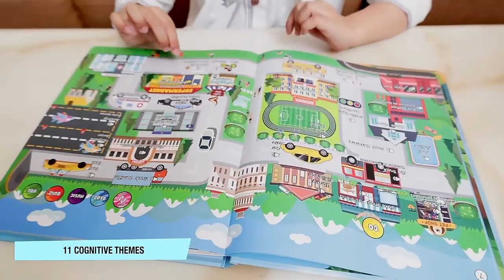ELB-19 Colorful Spanish Sound Book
Our newest Spanish Sound Book! Want your kids to learn the Spanish language as early as now? Grab a copy today!

Eletree 🌳 𝑚𝑎𝑘𝑒𝑠 𝑟𝑒𝑎𝑑𝑖𝑛𝑔 𝑚𝑜𝑟𝑒 𝑖𝑛𝑡𝑒𝑟𝑒𝑠𝑡𝑖𝑛𝑔!